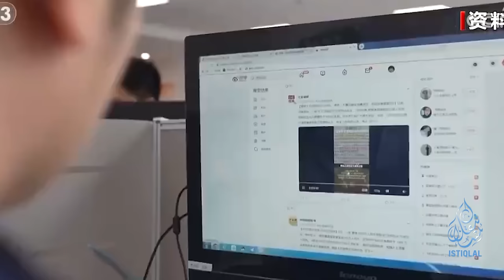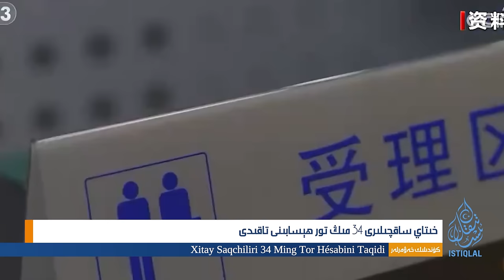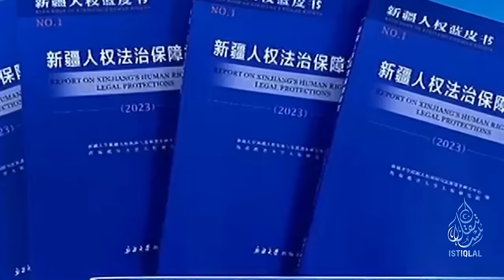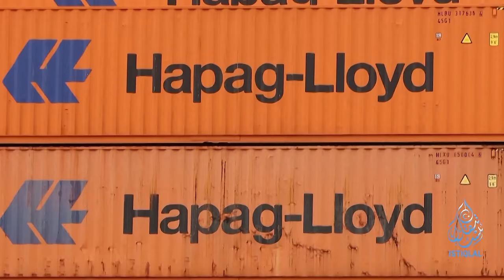ئىستىقلال كۈندىلىك خەۋەرلىرى |2023.12.25| خىتاي «100 كۈنلۈك زەربە بېرىش» ھەرىكىتى باشلىدى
ISTIQLAL KÜNDILIK XEWERLIRI |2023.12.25| XITAY «100 KÜNLÜK ZERBE BÉRISH» HERIKITI BASHLIDI